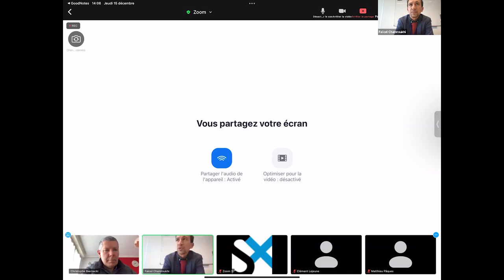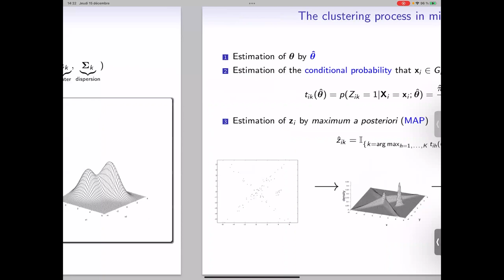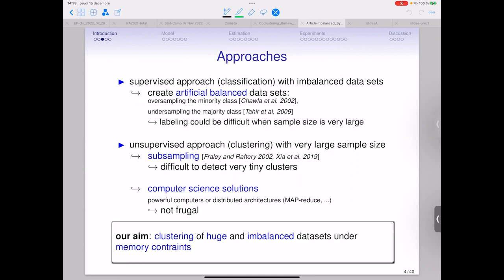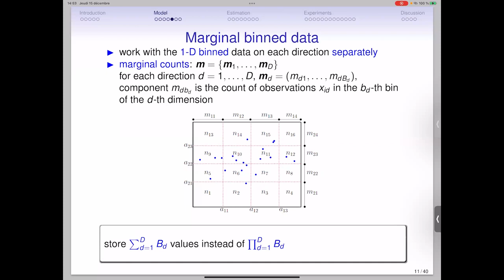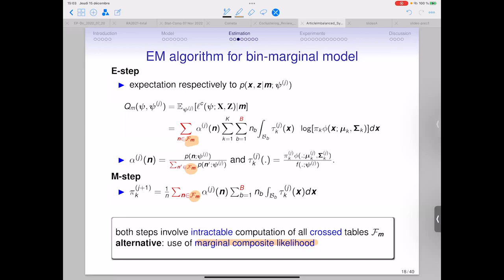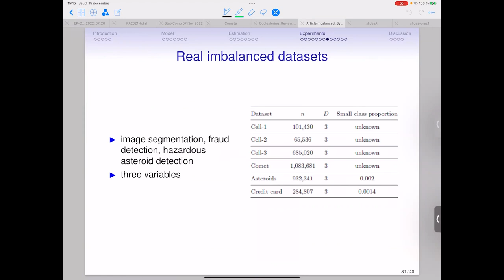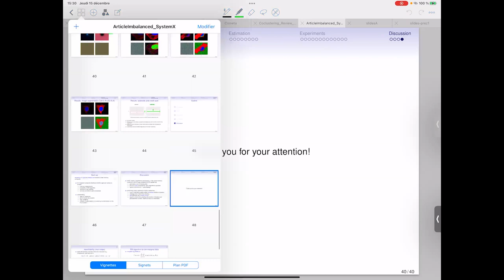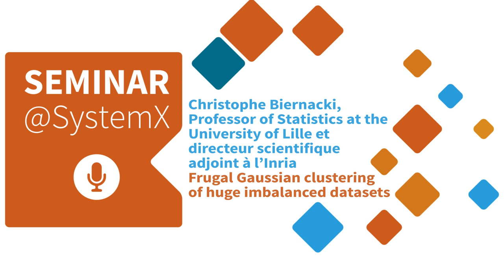Seminar@SystemX - Christophe Biernacki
Christophe Biernacki (Professor of Statistics at the University of Lille et directeur scientifique adjoint à l’Inria) a animé un Seminar@SystemX sur le thème « Frugal Gaussian clustering of huge imbalanced datasets »

Clustering conceptually reveals all its interest when the dataset size considerably increases since there is the opportunity to discover tiny but possibly high value clusters which were out of reach with more modest sample sizes. However, clustering is practically faced to computer limits with such high data volume, since possibly requiring extremely high memory and computation resources. In addition, the classical subsampling strategy, often adopted to overcome these limitations, is expected to heavily failed for discovering clusters in the highly imbalanced cluster case. Our proposal first consists in drastically compressing the data volume by just preserving its bin-marginal values, thus discarding the bin-cross ones. Despite this extreme information loss, we then prove identifiability property for the diagonal mixture model and also introduce a specific EM-like algorithm associated to a composite likelihood approach. This latter is extremely more frugal than a regular but unfeasible EM algorithm expected to be used on our bin-marginal data, while preserving all consistency properties. Finally, numerical experiments highlight that this proposed method outperforms subsampling both in controlled simulations and in various real applications where imbalanced clusters may typically appear, such as image segmentation, hazardous asteroids recognition and fraud detection.